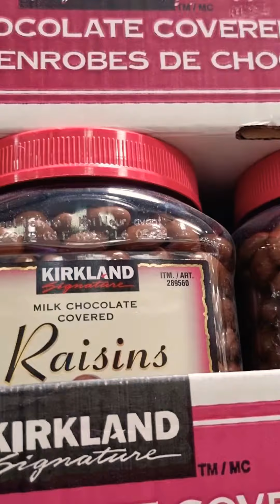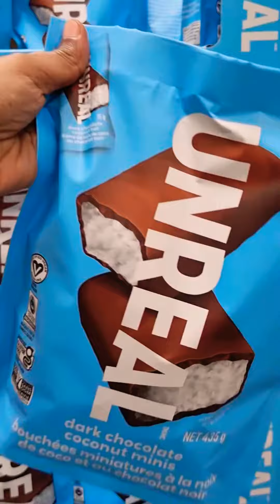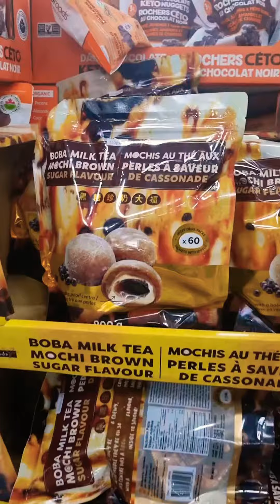Costco Candy Chocolate & Treats Shop with me